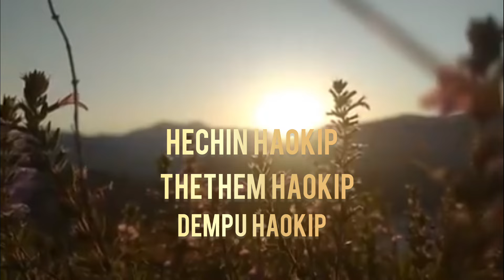TULAI HUINUN DAN KUKI SHORT COMEDY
Hichi tulaihuinun dan kiti kuki short comedy film hi ema ki gin toh nale script um lo a hung kibol ahi in muntin Sopi uh le nao ho jouse in nei Na vet pih soh kei diu Vin kahin tem uve ka kipah e # kuki comedy short film comedy 🙏🥰♥️